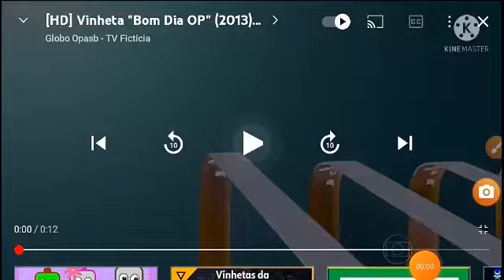vinhetas bom dia praça 2012